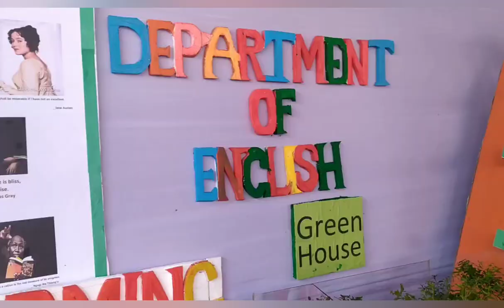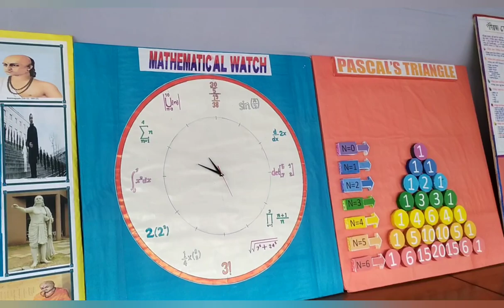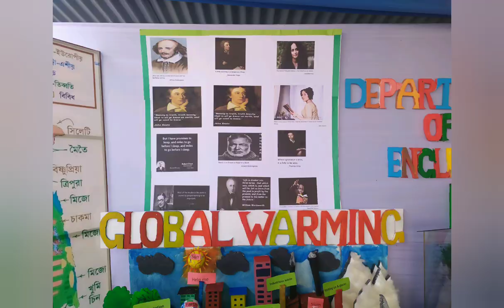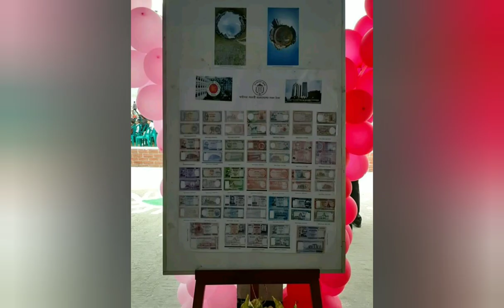SKS School And College Foundation Day 2019 |SKSSC | Gaibandha| ২য় প্রতিষ্ঠা বার্ষিক